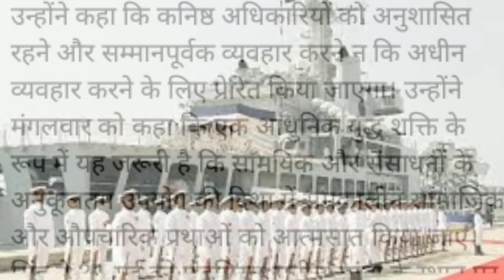सेना चीफ के निर्देश ख़त्म हो सेना में VIP कल्चर | खान पान में हो समानता